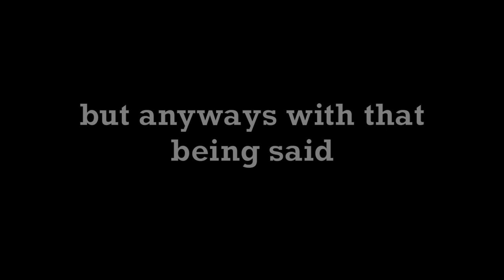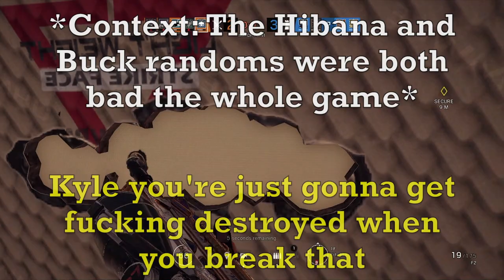Leftovers 2 Electric Boogaloo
We went looking through old recordings and found some recordings that we somewhat forgot about. Thusly, we had to edit them into their own video like the first leftovers vid, so we hope you enjoy.

Music in the video:
Thunder - Eveningland

Rank and File - Silent Partner

Marvin's Dance - Silent Partner

*For those that do read these, the group is all getting around with college and we are doing our best to keep uploads coming at the same rate as before.*